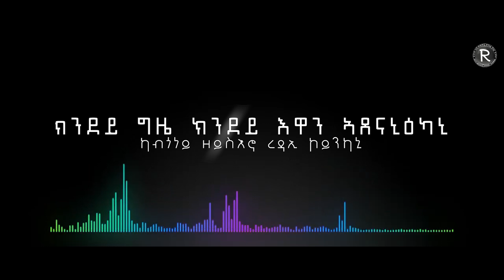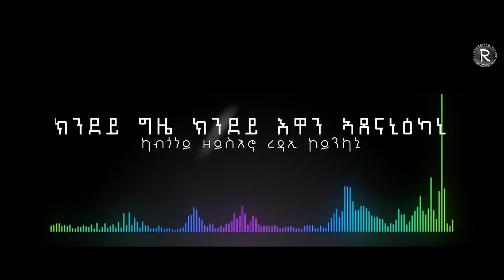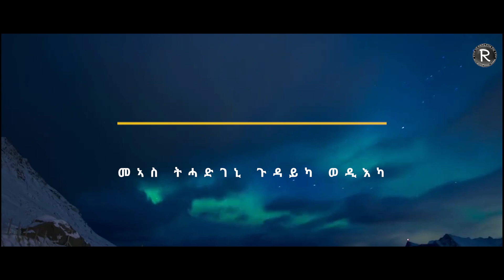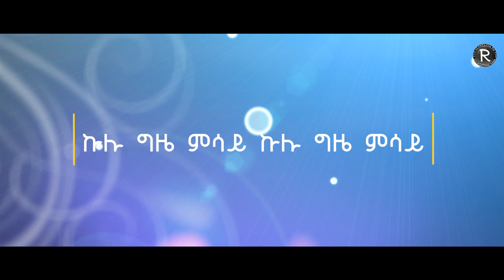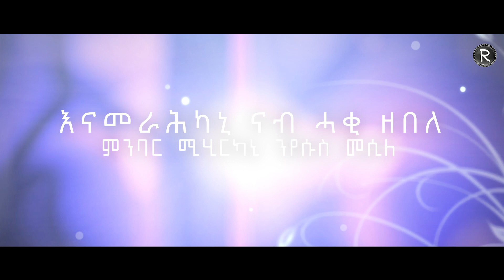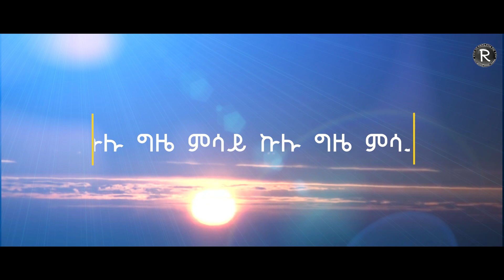Robiel Ghirmay 2020 |||መንፈስ ቅዱስ |||New Eritrean Tigringa Mezmur 2020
Ruth Mezmur Wengel Channel. This YouTube Channel is dedicated to promote Eritrean and Ethiopian Gospel Songs.
Just Subscribe to stay updated.ንሱ ኺዓቢ፡ ኣነ ግና ክንእስ ይግባእ።ወንጌል ዮሃንስ 3:30